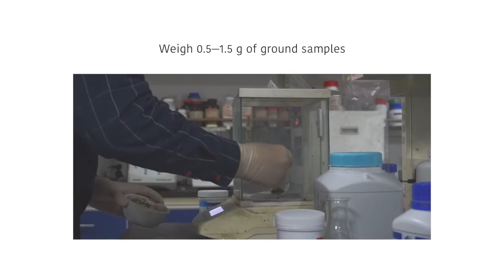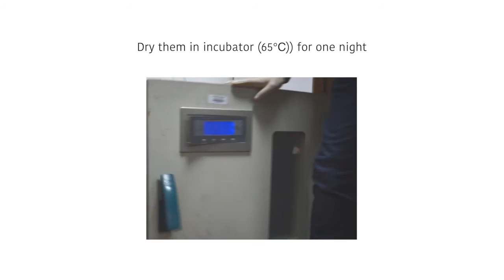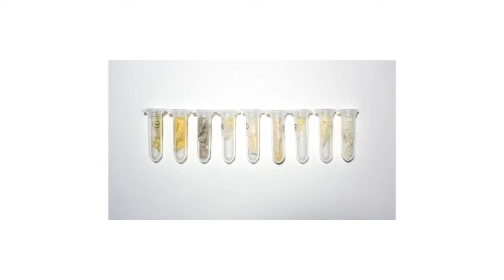Cellulose Experiment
Cellulose extraction from 9 different types or sections of plants and further experiment / design.